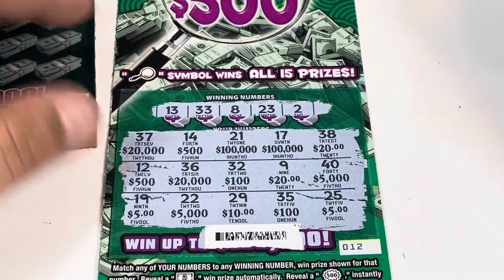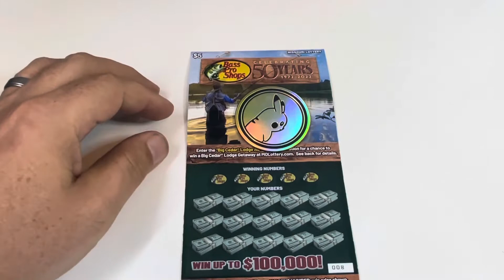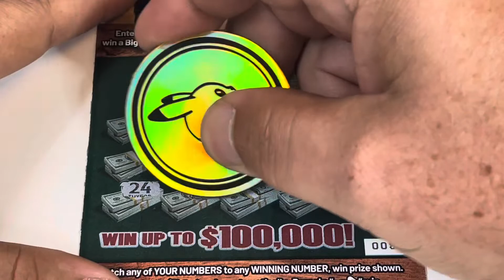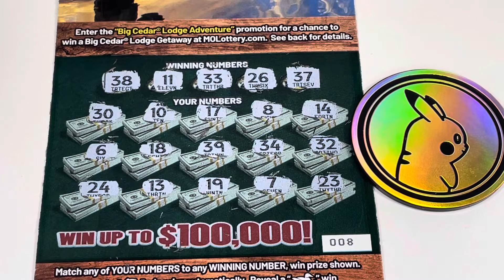Daily Giveaway | Missouri Lottery | Bass Pro Shop